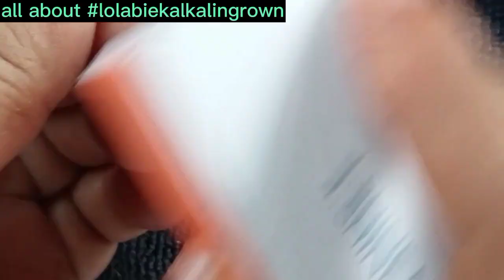all about lolabiekalkalingrown /nail cells pile up cause of cuticles thickening/ nail cleaning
Hi Welcome @BabieFraylon channel. I'm a senior citizens manicurist.  My video for today is about manicure . Nail cleaning to show all viewers that Eventhough im old , im doing manicure and pedicure. Just to give satisfied my clients.

My Content is all about

I'm Thankful To You Tube Team To Giving Me A Chance Being Content Creator. God Blessed!

To all my viewer's thank you 🙏🙏🙏🙏